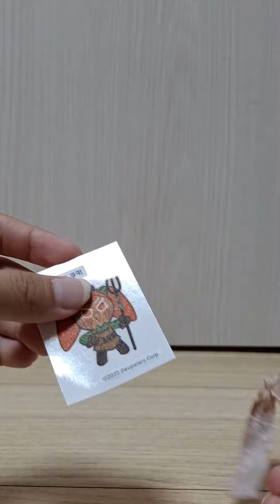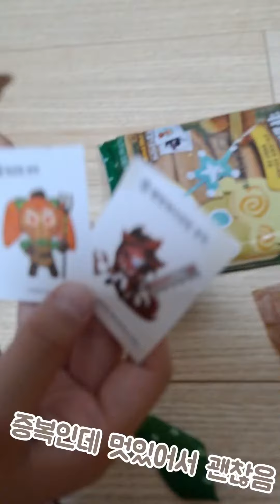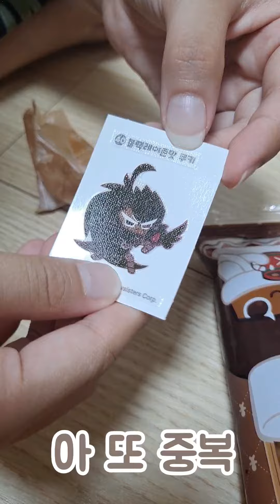띠부띠부 삼종세트!